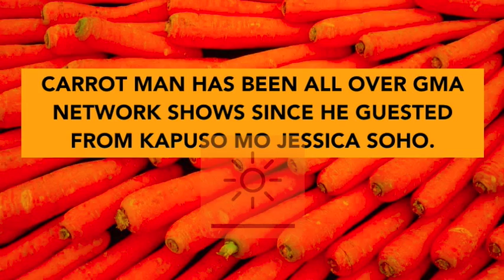Watch JEYRICK "Carrot Man" SIGMATON in his CELEBRITY PHOTOS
Is GMA Network making him sign a deal? He's been all over Kapuso shows.

Photos with:

Susan Enriquez
Rhea Santos
Lyn Ching
Mang Tani
Arnold Clavio
Diego
Betong
Etc